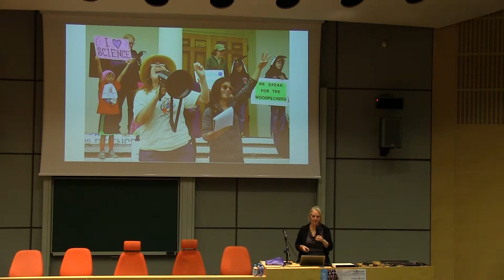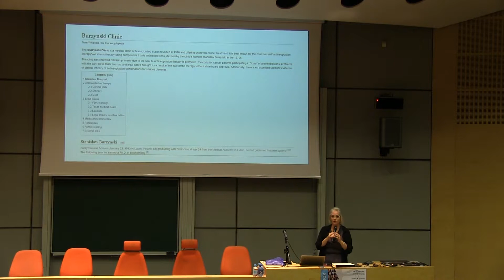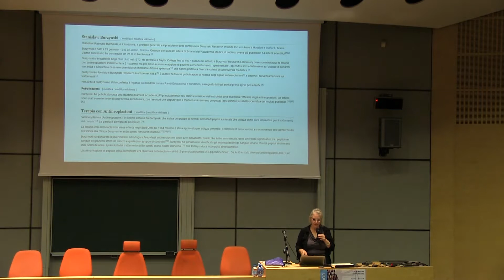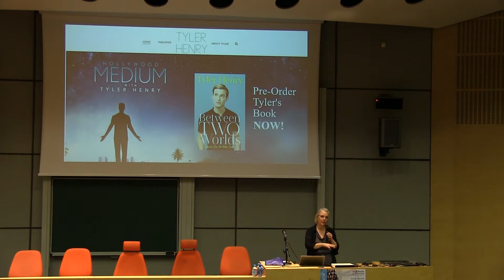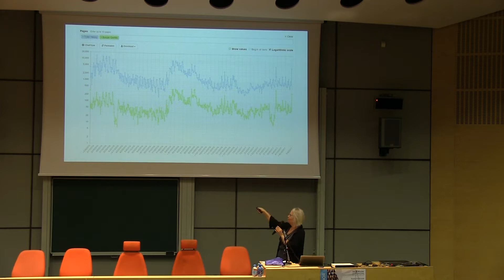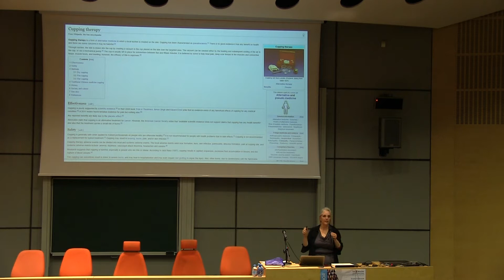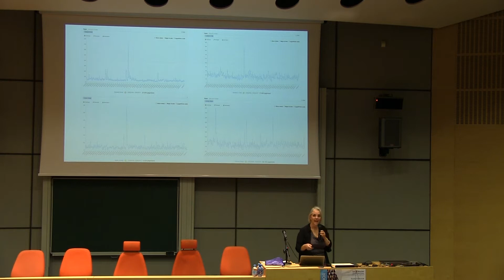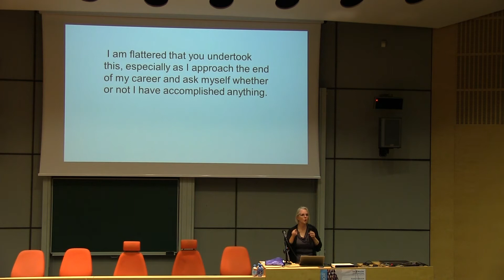ESC 2017- Susan Gerbic: "We Marched for Science - Now What?"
"We Marched for Science - Now What?"
Susan Gerbic
European Skeptics Congress

Affectionately called the Wikipediatrician, Susan Gerbic is the cofounder of Monterey County Skeptics and a self-proclaimed skeptical junkie. Susan is also founder of the Guerrilla Skepticism on Wikipedia (GSoW) project.  She is a regular contributor to Skepticality podcast, contributes to Skeptical Inquirer magazine and a frequent speaker at skeptic conferences about skeptical activism. Gerbic focuses much of her skeptical activism on psychics, who she calls "Grief Vampires" because they prey on desperate families that would do anything to talk to their loved ones or pay anything to find their missing child. Read about her adventures with psychics by visiting her Wikipedia page.
Gerbic is a Scientific and Technical Consultant for the Committee for Skeptical Inquiry. Awards include the "In the Trenches" award from the 2012 Skeptic's Toolbox and the "James Randi Award for Skepticism in the Public Interest" at The Amaz!ng Meeting 2013. Her activism has been "endorsed" by her critics; Rupert Sheldrake, Deepak Chopra, Burzynski Clinic and Natural News. She lives in Salinas, California with her sons and three cats. You can contact her at SusanGerbic.com.

You supported the March for Science. Now what? Susan Gerbic will be explaining why the answer is to join her project, Guerrilla Skepticism on Wikipedia (GSoW). She will explain why improving the pages for Science and Scientific Skepticism on the 10th most popular website improves education world-wide. GSoW works to support the people and organizations that do the research, write the books, organize the conferences and take the heat from the anti-science and paranormal world. GSoW gives them the best possible Wikipedia pages possible, while following all the rules of Wikipedia. The GSoW has had a large impact on education around the world since 2010. The GSoW has written and rewritten over 400 Wikipedia pages in many languages. All training is done online, self-paced and with a personal trainer. All GSoW members join the Secret Cabal hidden away on Facebook where new recruits learn the secret handshake. Previous pages include; Spontaneous Human Combustion, Facilitated Communication, Catherine de Jong, Cornelis de Jager, Massimo Polidoro, Massimo Pigliucci, Leo Igwe, Gábor Hraskó, VoF, ARP-SAPC, Klub Sceptyków Polskich, Genetic Literacy Project, CICAP, CSICOP, Association française pour l'information scientifique, GWUP, and many many more.